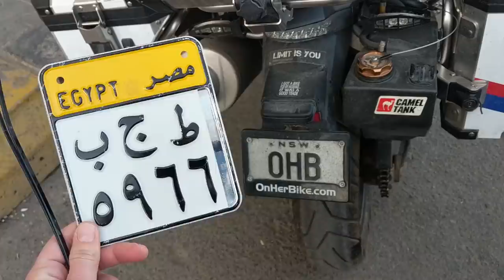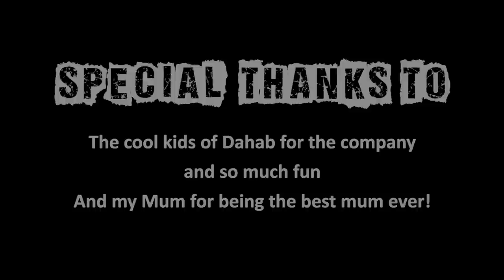Crossing Sinai Peninsula Solo on a Motorcycle. Difficult Egyptian Border Crossing. EP 45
Egypt was the 34th country I visited on my round the world tour. When I planned my route to Egypt I wasn't really sure if I would be able to cross over the Sinai peninsula to get to mainland Africa. Some people said it was doable and some said impossible, but I took the risk anyway and succeeded. I was escorted by the police for the majority of the way until I passed the Suez Canal. And in between, I got to chill at the coast and spend some time with my mum.